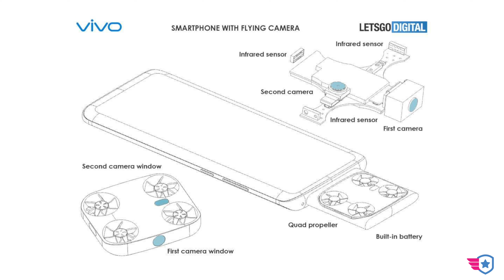Drone News, End of EVO 1, Vivo Phone Drone, Shots fired at drone, and a Pilot Institute Update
This week in Drone News, Autel announces the end life plan of the EVO 1, Vivo patents a drone for your smartphone,  a drone pilot in Ohio captured a picture of a man attempting to shoot down his drone, and a Pilot Institute update.

Tell Autel what you want!

00:00 Introduction
00:47 Autel announces end of life for EVO 1
01:28 Vivo Smartphone Drone
02:24 Ohio man's drone shot at
13:49 Autel Survey

Autel has announced the end-of-life plan for EVO 1.
As of December 31st, 2021 the EVO 1 and Accessories will enter End of Availability. - Products and accessories will no longer be produced.
June of 2022 will see the end of support for EVO 1. This date is subject to change based on supply availability.
This will not affect your EVO II.

Vivo has filed a patent for a drone with comes out of your smartphone.
This drone includes two cameras and three infrared sensors
Potential challenges include the wasted space in the phone when the drone is not in use and the thickness of the drone.

A man’s drone was shot at in Ohio while he flew over a lake.
He was taking pictures of his brother-in-law’s mother’s home as a gift with a DJI Phantom 4. He then heard what sounded like gunshots and was able to take a picture of a man with a rifle shooting at his drone.
He returned the drone to him and when attempting to leave was assaulted by the man who brandished a handgun.

Report to the local Police.
Report to the FBI (18 USC 32 (3)sets fire to, damages, destroys, or disables any air navigation facility, or interferes by force or violence with the operation of such facility if such fire, damaging, destroying, disabling, or interfering is likely to endanger the safety of any such aircraft in flight.

PI Update
20k subscriptions on YT!
2 million views on YouTube
Getting close to 100k students, what should we do to celebrate?
6k in our Facebook study hall
New Facebook group for photos and videos!